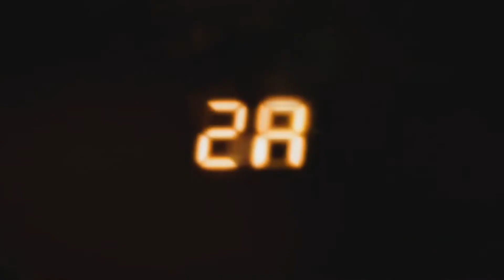24: LIVE ANOTHER DAY - Fan-Trailer [HD+]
► All Clips of 24: Live Another Day Copyright by 20th Century FOX